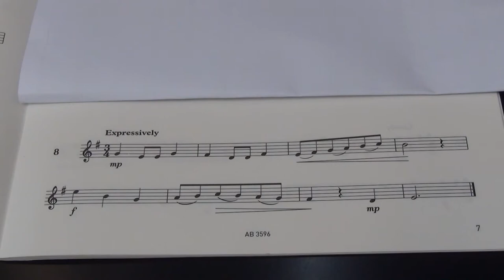Violin Grade 2 Sight Reading No 8 Expressively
Grade 2
No. 8 Expressively
Played by Mike Chow